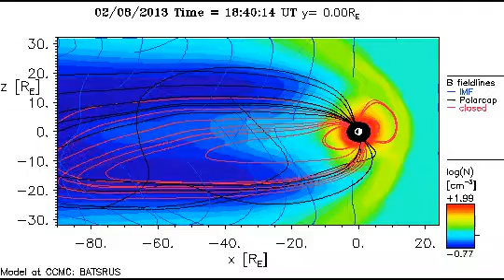RECONEXIÓN MAGNÉTICA DEL CAMPO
Dia 8 de febrero.
 Vemos que algunos lazos del campo magnético de la Tierra, por la cara lejos del Sol se comprimen y desinflan. Este proceso, llamado reconexión magnética, lanza explosiones de las partículas que fluyen hacia la Tierra, a lo largo de líneas del campo magnético. Las partículas en estas "tormentas geomagnéticas secundarias" chocan contra las moléculas del gas en la atmósfera superior de la Tierra. Los choques lanzan energía, que vemos en forma de intensas luces brillantes de la aurora (luces meridionales y norteñas).